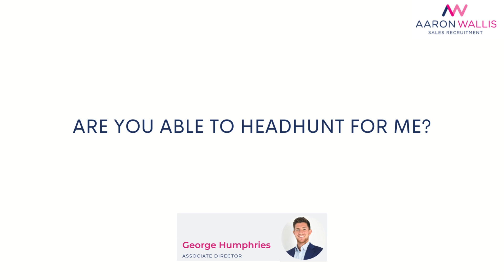FAQ - Are you Able to Headhunt for Me?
Associate Director George Humphries explains whether Aaron Wallis can headhunt for its clients.